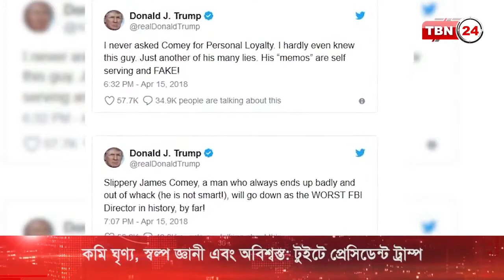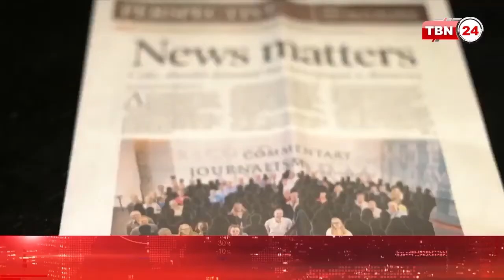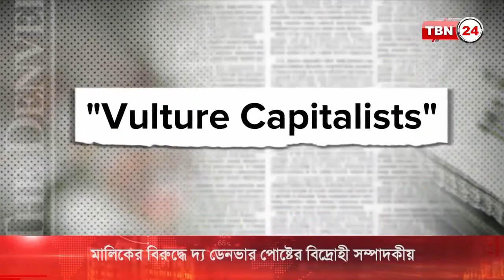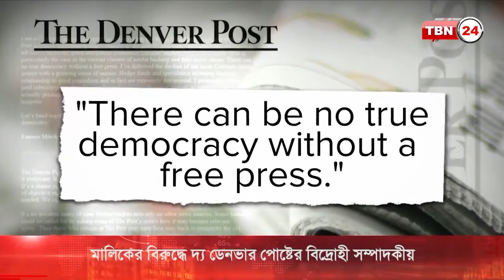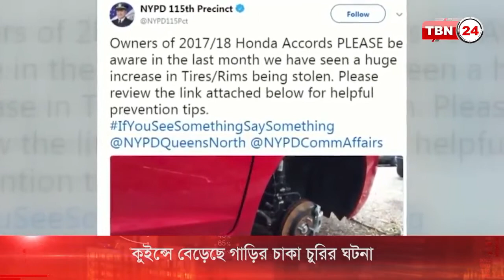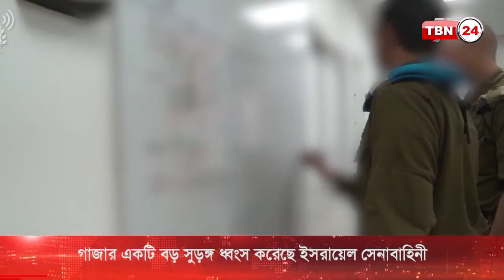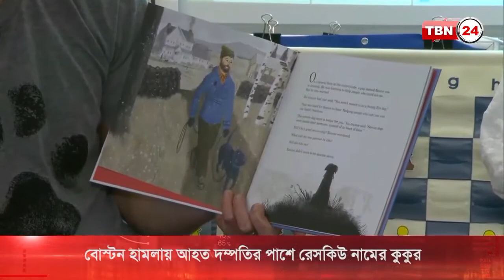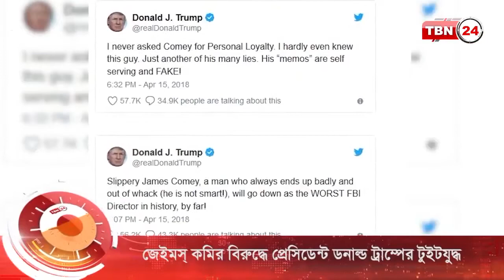TBN24 PRIME TIME NEWS 15 April 2018